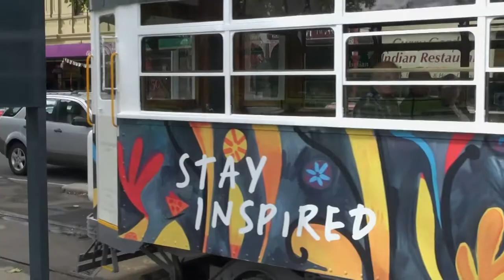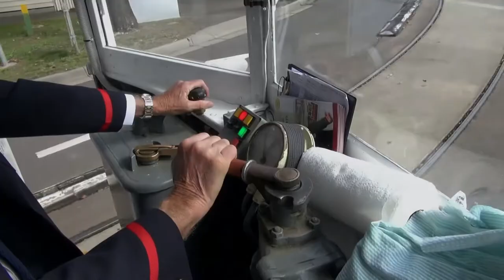Bendigo Tramways (08) April 2014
Bendigo Tramways as seen in April 2014.

* Former Melbourne trams 808 & 918 are seen running shuttle services to
   the city centre.  Pall Mall has been closed to allow for the annual Bendigo
   Easter Fair procession and 808 ran services from the Central Deborah Gold
   Mine on the southern side of the city whilst 918 handled services from the
   North Bendigo terminus to the city.  Sunday 20th April 2014.

* Tram 880 running public services on 4th & 18th April 2014.

* The driver's view of the entire North Bendigo - Central Deborah Gold Mine
   tram track, filmed from Tram 880 on 22nd April 2014.

* Onboard Birney Tram 302 on 8th April 2014.

* Onboard Toastrack Tram 17 on 18th April 2014.